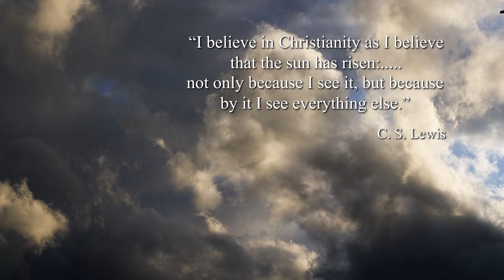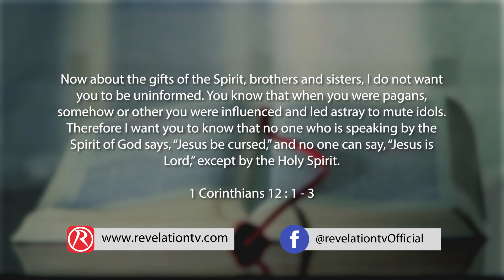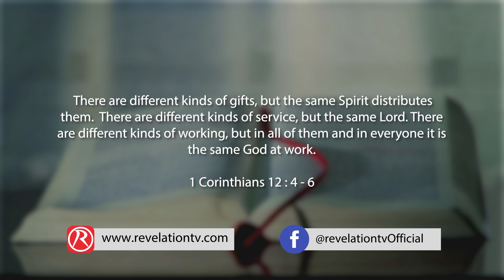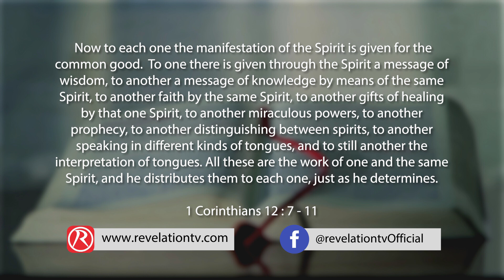God Day - Moving in the Gifts and Power of the Holy Spirit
Unleash the full potential of the Holy Spirit in your life with Pastor Paul's encouraging talk on the gifts and power of the Holy Spirit. Experience a transformative journey as you learn about the manifestation of spiritual gifts and the immense impact they can have on your life and ministry.